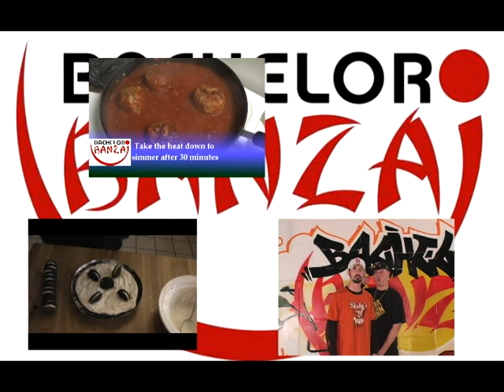Bachelor Banzai Intro!